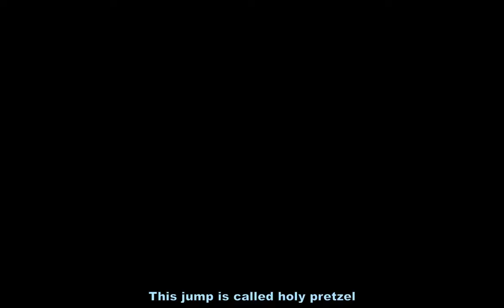Holy pretzel [Top 1]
Yet another estimated top 1..
This time i verified it

Song: Scattered faith

Tip: bug off dylan